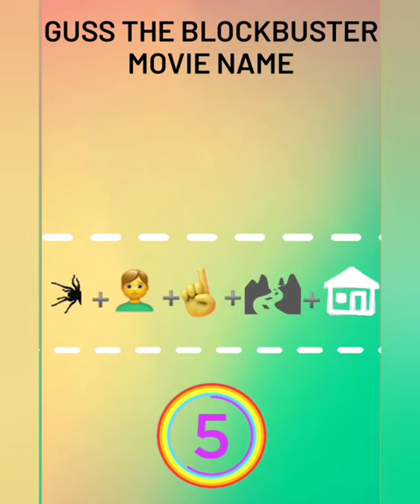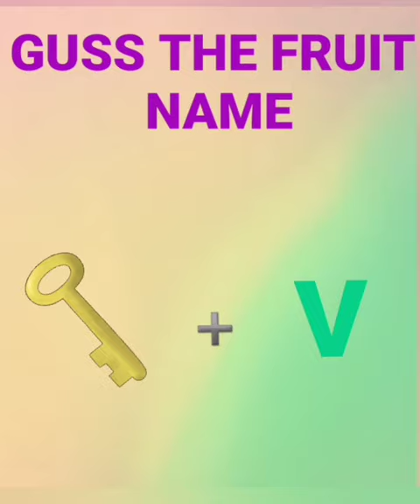emoji chellang with answer paheliyan in hindi youtubeindia brainexercise #12345678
PEHALIYAN IN HINDI
RIDDLE IN HINDI.
GUSS THE FRUIT NAME
GUSS THE MOVIE
GUSS THE FAMOUS MAN
EMOJI CHELLANG